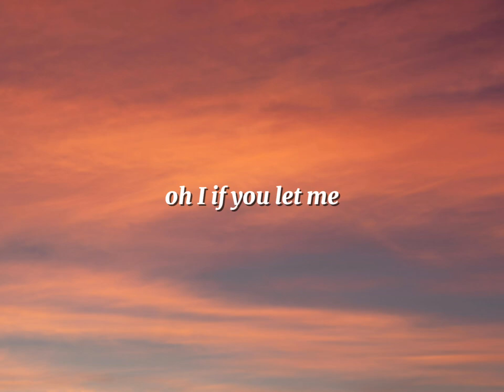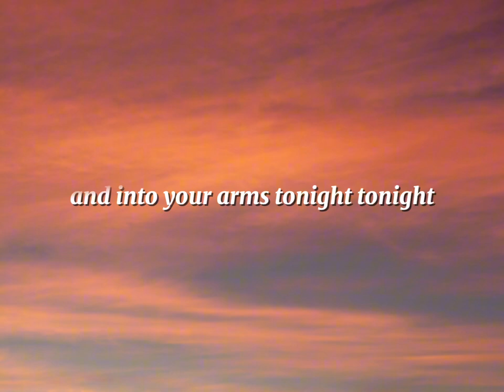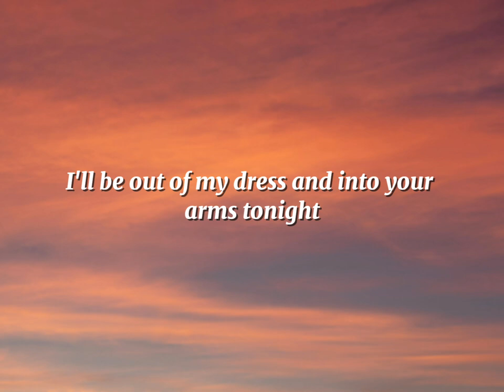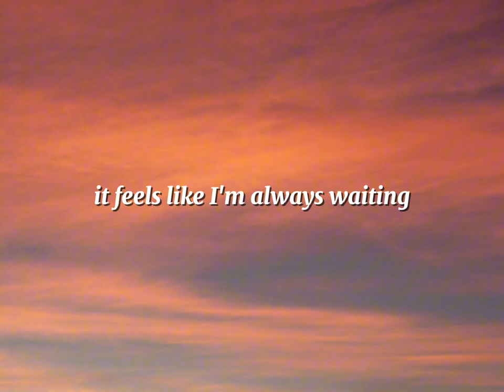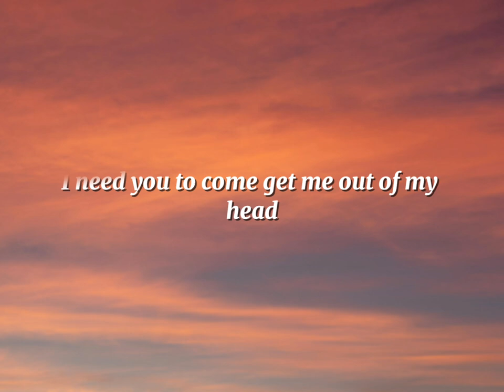Into Your Arms - Ava Max (Lyrics) [No Rap]